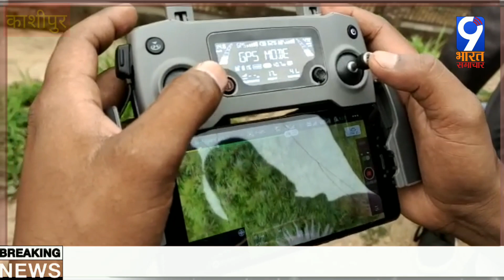मादा गुलदार की तलाश में वन विभाग में की ड्रोन से कॉम्बिंग